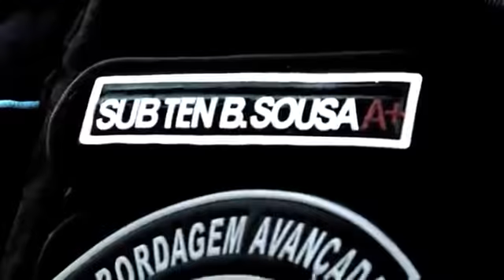PM "linha dura" do Ceará sucesso na internet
Assume a Secretaria de Segurança de Forquilha-Ce o PM Linha Dura